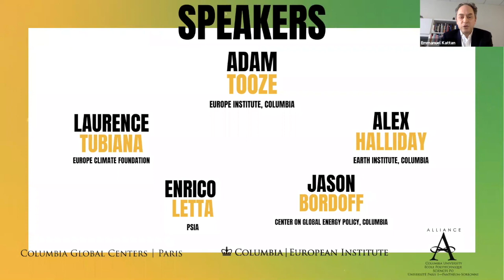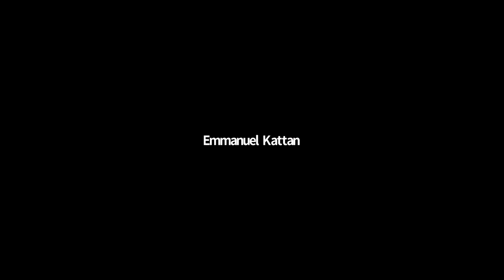Can the EU Lead the Fight against Climate Change? | Moderated by Adam Tooze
LIVE VIRTUAL DEBATE | 1pm (New York) | 7pm (Paris)

The third session of the "Debating the Future of Europe" series will focus on the European Green Deal. What has been achieved since the launch of the EU Green Deal in December 2019? What is the impact of the Covid crisis on efforts to address climate change? How is the EU partnering with other international actors to fight climate change?

Join Jason Bordoff (SIPA Center on Global Energy Policy, Columbia), Alex Halliday (Earth Institute, Columbia), Enrico Letta (PSIA), and Laurence Tubiana (European Climate Foundation), in a debate moderated by Adam Tooze (European Institute, Columbia).

This discussion is part of the series “Debating the Future of Europe,” organized by Columbia Global Centers | Paris, the European Institute and the Alliance Program.

Co-sponsored by: Columbia Alumni Association,Columbia Maison Française, Columbia University Libraries, the Institute for Ideas and Imagination, European Legal Studies Center at Columbia Law School, Le Grand Continent, La Maison de l'Europe de Paris,and Sciences Po American Foundation. With additional support from the Erasmus + programme of the European Union and the Advisory Board of the Paris Global Center.